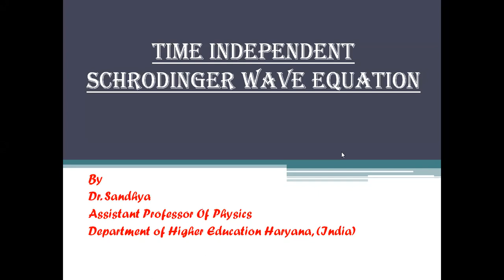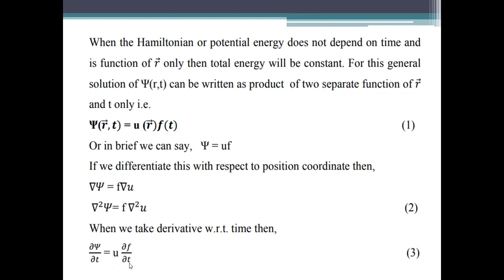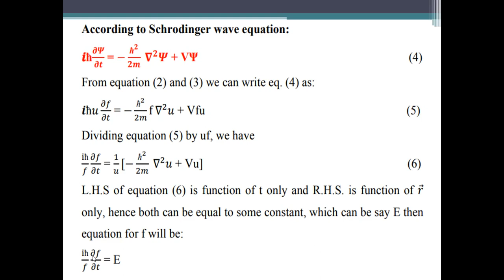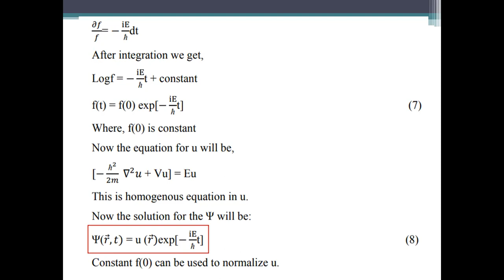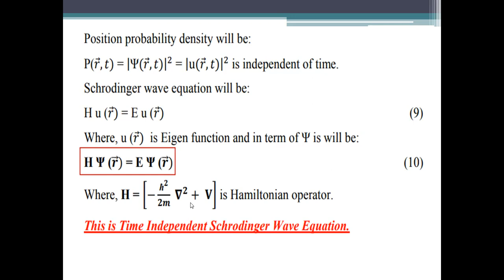Time Independent Schrodinger Wave Equation || BSC Final Year || Physics